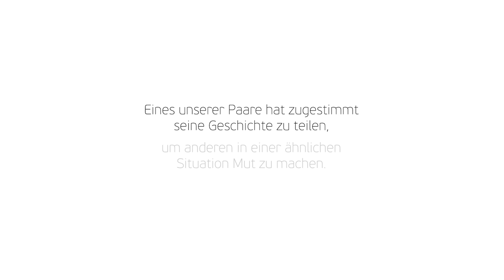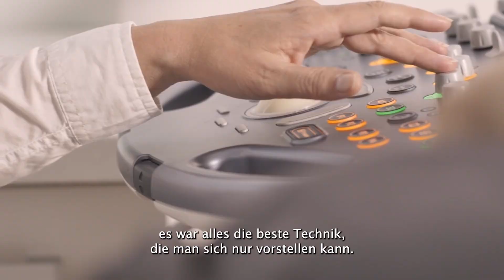Viola & Philipp IVF Geschichte | IVF CUBE